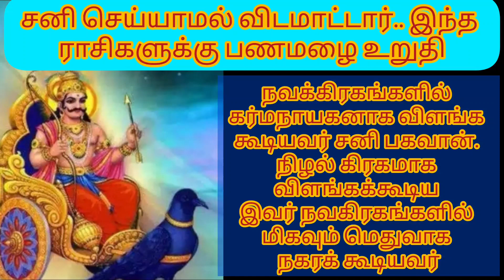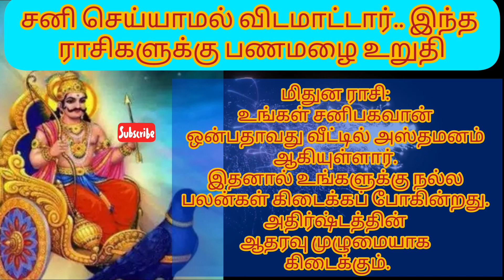2025 வரை சனி உருவாக்கிய கேந்திர திரிகோண ராஜயோகம்.. 3 ராசிகளுக்கு பணமழை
#2025 வரை சனி உருவாக்கிய கேந்திர திரிகோண ராஜயோகம்.. 3 ராசிகளுக்கு பணமழைஜோதிடம்